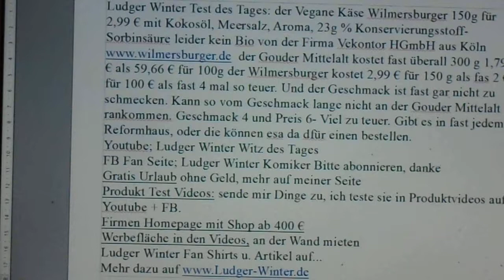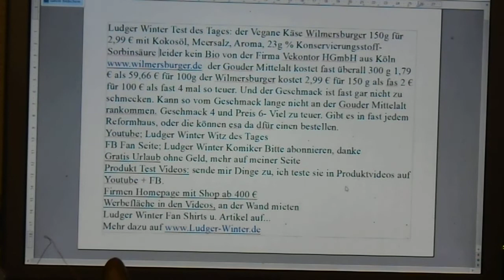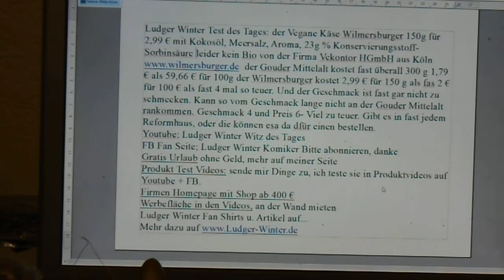1466 Ludger Winter Test der Vegane Käse von wilmersburger de Geschmck 4 Preis 6 2,99 € für 150g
1466 Ludger Winter Test der Vegane Käse von wilmersburger.de Geschmck 4 Preis 6- 2,99 € für 150g
Ludger Winter Test des Tages: der Vegane Käse Wilmersburger 150g für 2,99 € mit Kokosöl, Meersalz, Aroma, 23g % Konservierungsstoff- Sorbinsäure leider kein Bio von der Firma Vekontor HGmbH aus Köln der Gouder Mittelalt kostet fast überall 300 g 1,79 € als 59,66 € für 100g der Wilmersburger kostet 2,99 € für 150 g als fas 2 € für 100 € als fast 4 mal so teuer. Und der Geschmack ist fast gar nicht zu schmecken. Kann so vom Geschmack lange nicht an der Gouder Mittelalt rankommen. Geschmack 4 und Preis 6- Viel zu teuer. Gibt es in fast jedem Reformhaus, oder die können es da für einen bestellen.
Youtube; Ludger Winter Witz des Tages
Gratis Urlaub ohne Geld, mehr auf meiner Seite
Produkt Test Videos: sende mir Dinge zu, ich teste sie in Produktvideos auf Youtube + FB.
Firmen Homepage mit Shop ab 400 €
Werbefläche in den Videos, an der Wand mieten